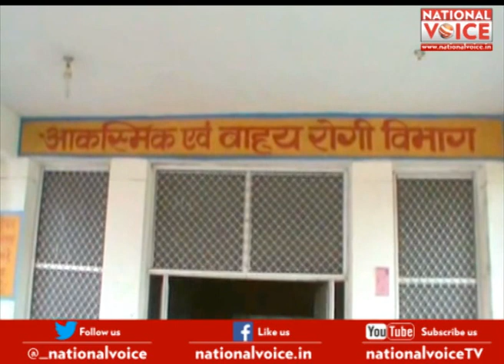रहस्मयी बुखार की चपेट में बांदा जिला